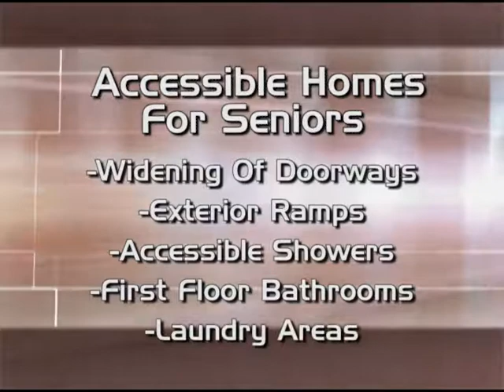PSA: Accessible Homes for Seniors